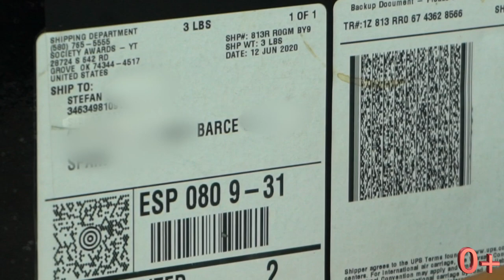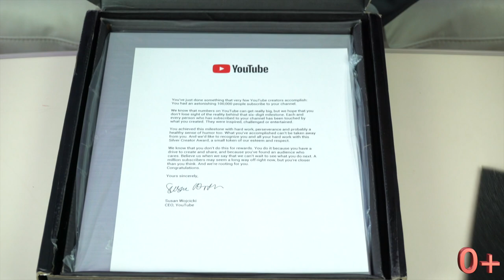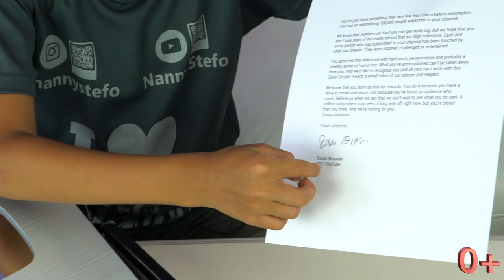НОВАЯ Серебряная Кнопка Ютуба 2020 Детский YouTube СтеФанЧикоТВ youtube creator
Распаковка - НОВАЯ Серебряная кнопка Ютуба 2020 года. Детского канала СтефанЧикоТВ YouTube. Первая новая кнопка YouTube 2020 года детского канала  в новом дизайне 2020 года. Смотрите новый детский канал Стефана. Распакуем вместе со Стефаном Кнопка Ютубе. Show us how you celebrate your. (YouTube Awards) YouTube Creator Awards.